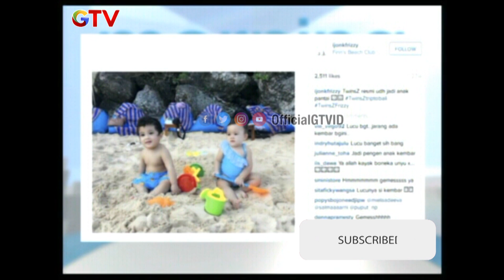MORNING BEIB | RUTH PERMATASARI ( TJ ) | EPS 27 | (2/3)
Songcar Olla Ramlan bersama RUTH PERMATASARI ( TJ )

Hanya di Morning Beib, kamu bisa punya teman ngobrol asyik di pagi hari bersama seleb dan para ahli. Bersama Ananda Omesh Ananda dan Olla Ramlan, obrolan seputar kuliner, tips, kabar inspiratif dan lifestyle terkini menjadi jauh lebih menyenangkan! Saksikan Morning Beib hanya di GTV!